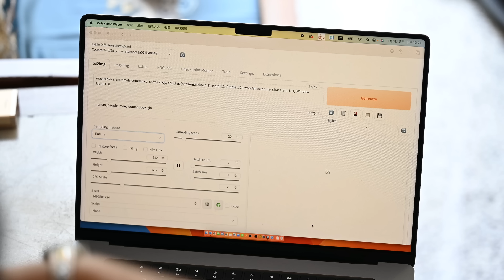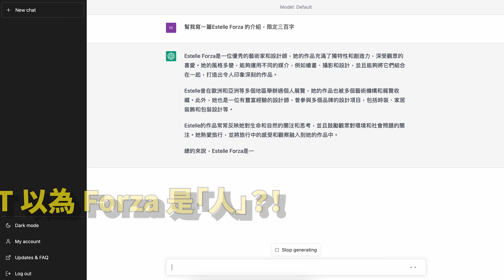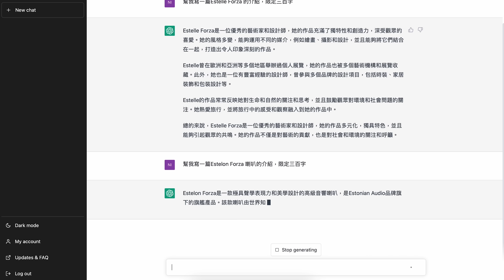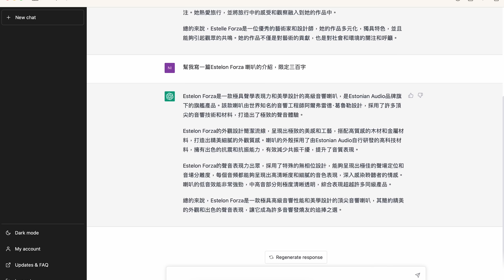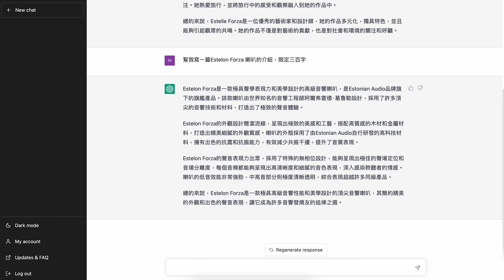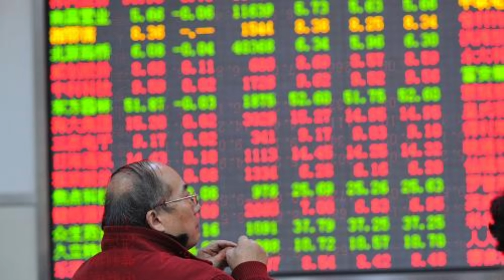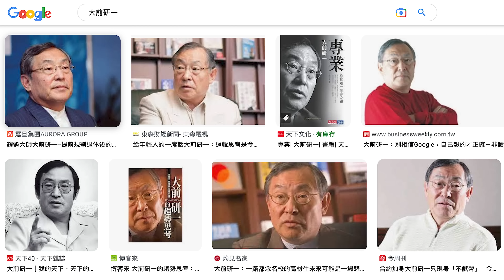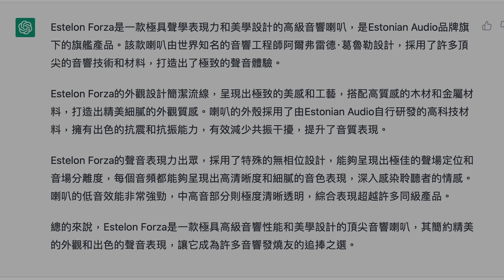AI太強，低階勞力還有價值？跟不上時代者必遭淘汰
本集重點：
00:00 開頭
00:38 學習是保持就業的關鍵
01:32 AI 應用實例-Whisper
01:50 AI 應用實例-Stable Diffusion
03:15 AI 應用實例-ChatGPT
05:31 AI 是要服務人類
08:05 怎樣的人會被淘汰？
15:13 自己淘汰自己
18:23 關鍵小總結
21:04 如何不被淘汰？